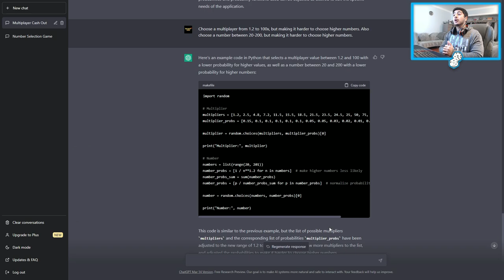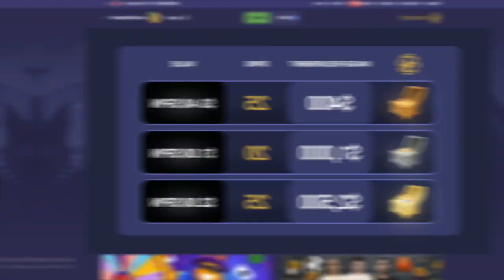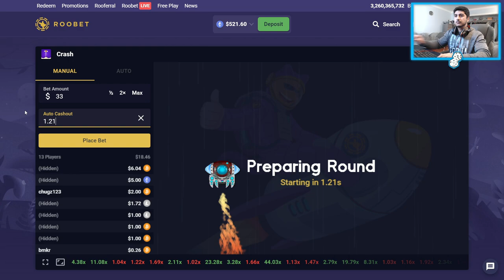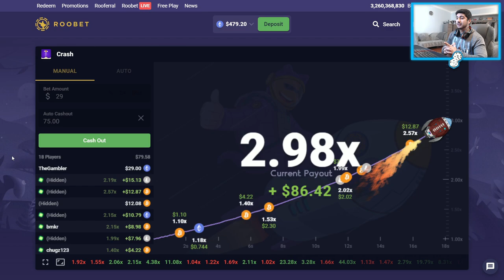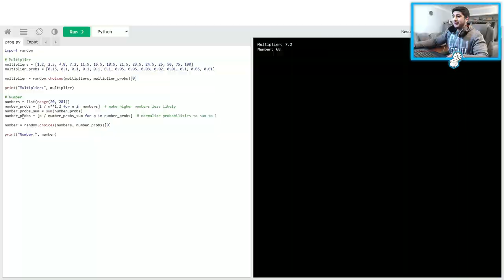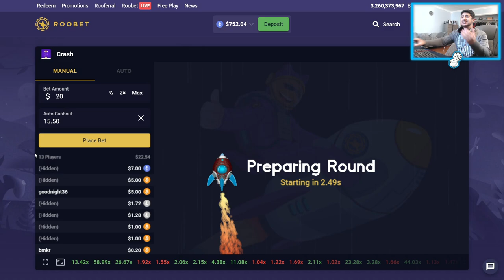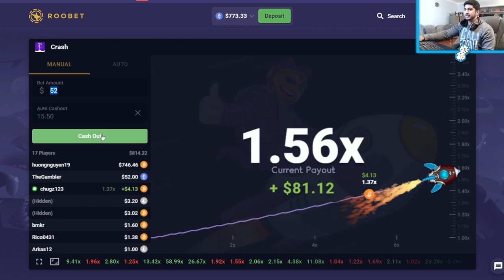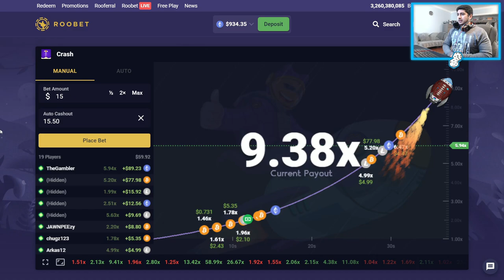I Tried ChatGPT STRATEGY On ROOBET CRASH!